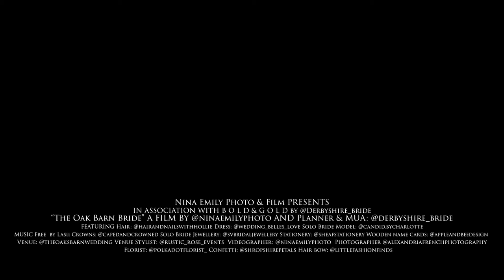The Oaks Barn Photoshoot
We recently attended an amazing photo shoot at The Oaks Barn Wedding Venue
This photo shoot was filled with so much love and laughter as we wanted to portray it as our brides naturally are, with constant laughs, love and beautiful gowns. This was one of our favourite shoots where everyone's personalities shone from their hearts.